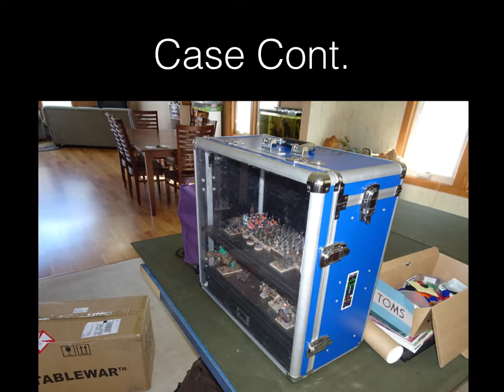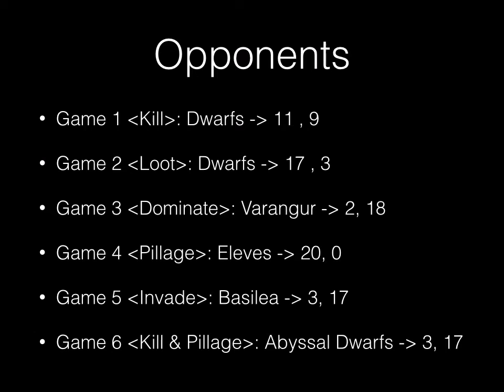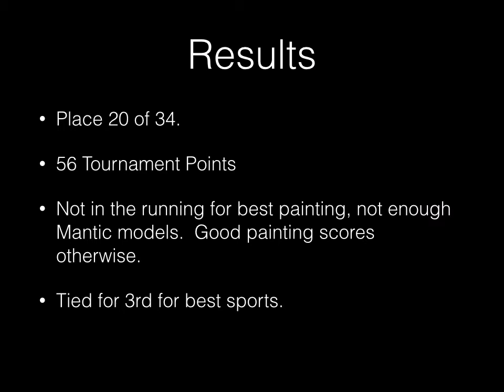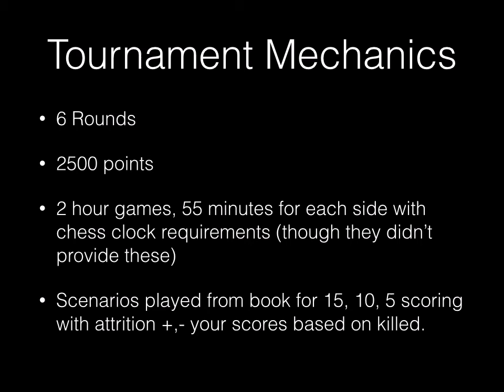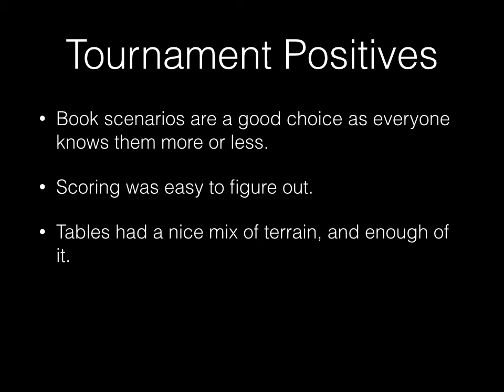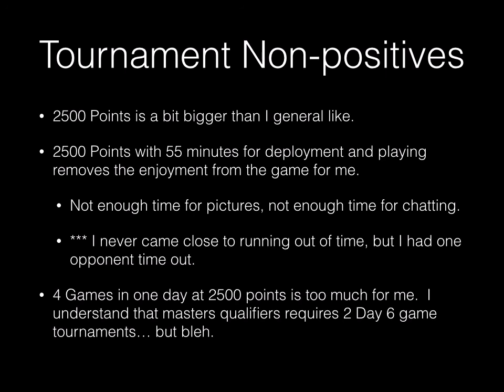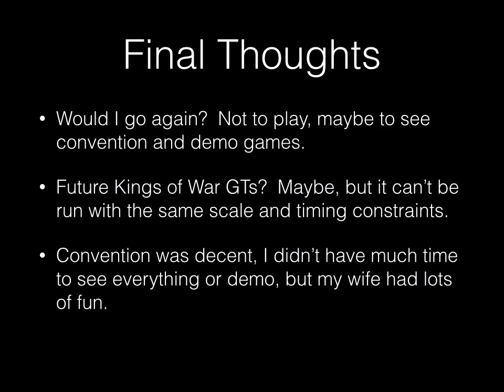Tournament Review 2 : Adepticon 2016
Adepticon 2016, Kings of War tournament review.  Army pictures, results, and general thoughts on the tournament.